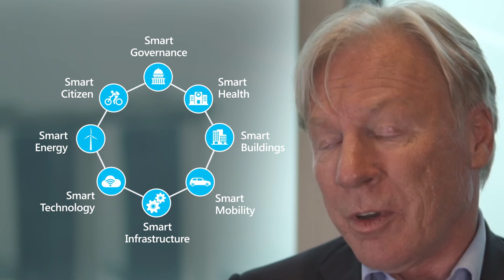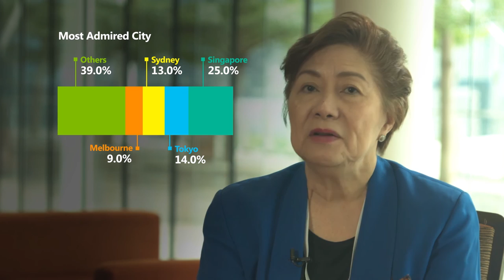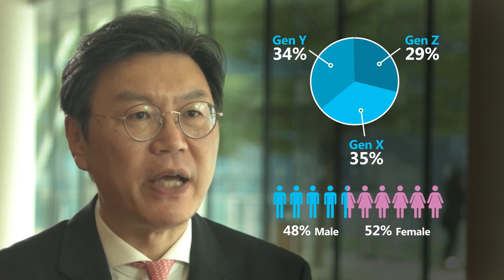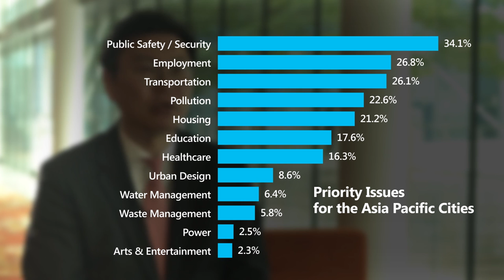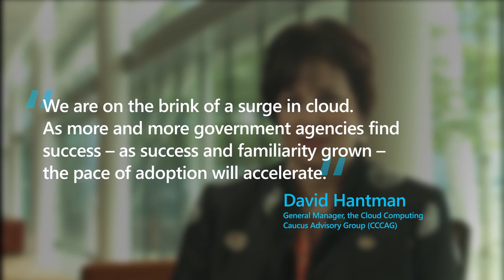In Conversation on the Future of Cities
We join city leaders from across Asia in a discussion on the role of technology in cities of the future, and also share the results from the recent Microsoft CityNext Asia Pacific Survey: Your City, Your Future.